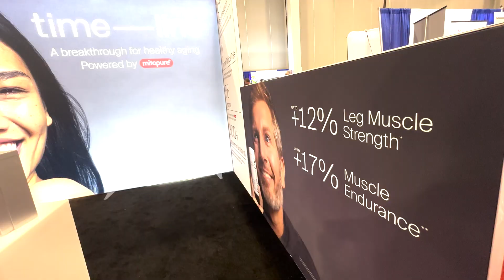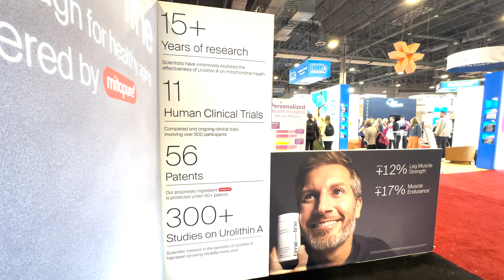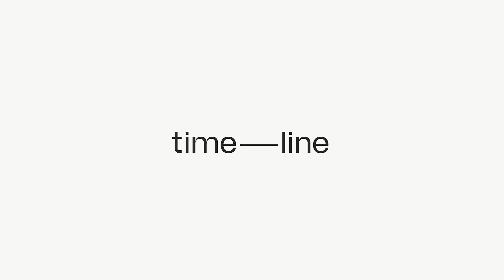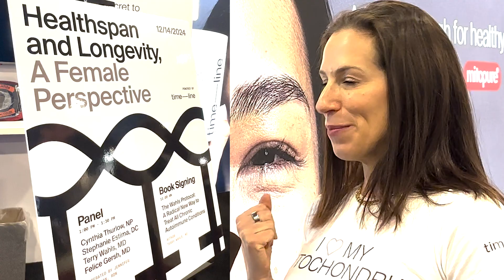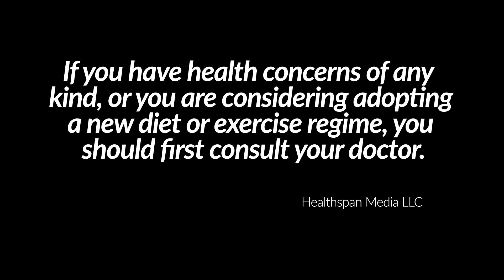Why we love our mitochondria | Jen Scheinman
Longevity Fest in Las Vegas, one of the world's premier gatherings of health professionals, has just wrapped up for another year. The meeting of the American Academy of Anti-Aging Medicine (A4M ) attracts experts from around the world.  Doctors, nurses, researchers and health entrepreneurs share insights into the latest biotech, supplementation and health protocols to promote a long healthspan - the number of years we live free of chronic disease.

We met up with Jen Scheinman from Timeline to discuss advancements in longevity medicine, and preview a special Live Long podcast series focussing on women's health and Urolithin A, the postbiotic nutrient that helps recycle dysfunctional mitochondria, promoting energy and muscle strength. Scheinman, a registered dietitian, highlights the excitement around new studies on immune aging and the potential for individuals to focus on their longevity, aiming for a healthier life rather than just a longer one.

CHAPTERS

00:00 Longevity Fest – embracing growth and prominence of the event and its focus on health professionals.
01:14 The Mitochondria Connection – Understanding Urolithin A
05:50 Navigating the supplement landscape
09:20 The future of longevity medicine

RELATED EPISODES:
▸ Dr. Chris Rinsch - co-founder Amazentis (Timeline parent company)
▸ Prof. Patrick Aebischer - Chairman & Co-Founder, Amazentis:
▸ Dr. Anurag Singh - Chief Medical Officer, Timeline

It helps support the podcast and allows us to continue sharing conversations about human longevity. LLAMA is available, free of charge, via multiple podcasting platforms. Our mission is to explore the science and lifestyle interventions that could help us live longer and better. Thank you for the support!